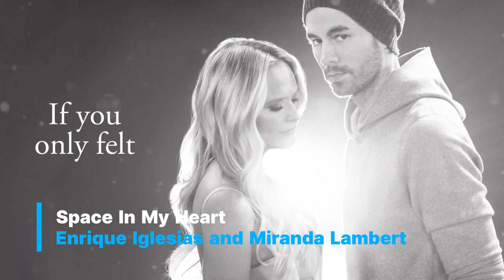Enrique Iglesias, Miranda Lambert - Space In My Heart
Get a sneak peek of the enchanting collaboration between Enrique Iglesias and Miranda Lambert with this captivating sample of "Space In My Heart"! 🎶 This preview offers a glimpse into the soulful vocals and heartfelt lyrics, creating anticipation for the full release. EnriqueIglesias MirandaLambert SpaceInMyHeart MusicPreview NewRelease 🎵💖